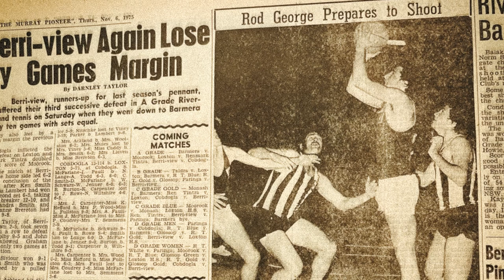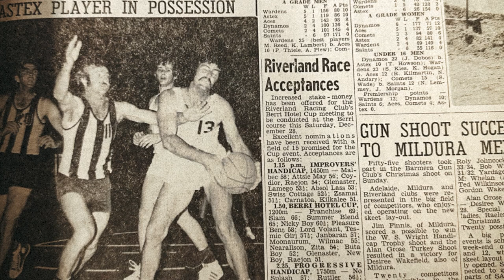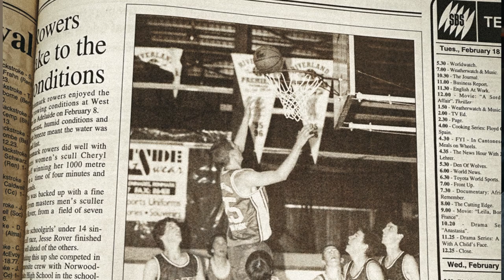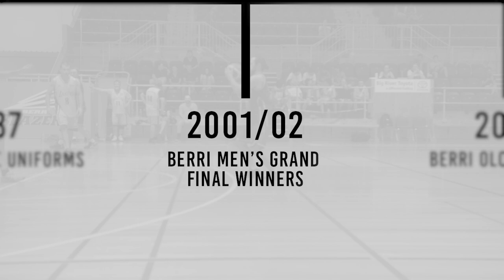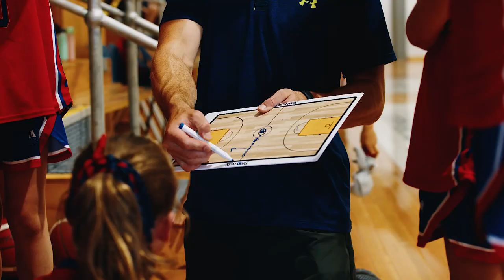Berri Blazers Basketball Club: Past, Present and Evolving Documentary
This documentary captures the rich history of the Berri Blazers Basketball Club which spans over many years. You will hear stories from life members, players and volunteers who outline the success of this great basketball club and how it has evolved over the years.